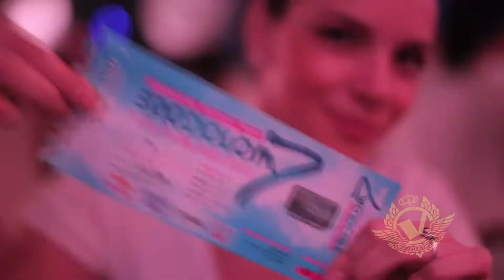Club VIVA Tuzla - Brodolom 7 Official Warm Up Night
Viva Club Tuzla 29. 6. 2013.
Preopručeno gledanje u 720p HD rezolociji
Music Copyright  Faithless - God is a DJ (Scotty Radio Mix)